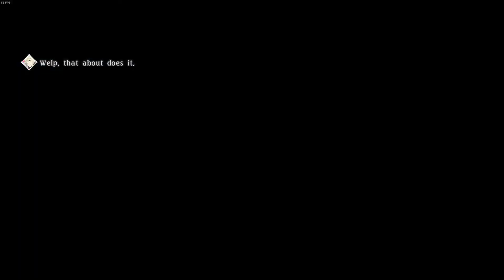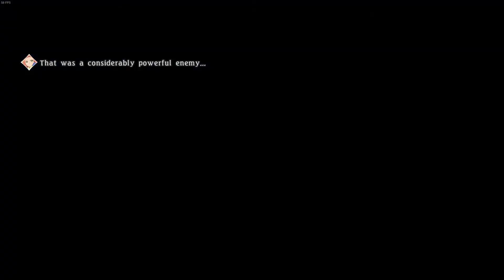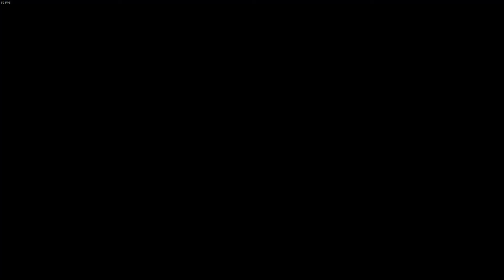Tales of Berseria Part 58 - (Blind Let's Play/First Playthrough)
My 1st full playthrough of a Tales of game enjoy the lets play!